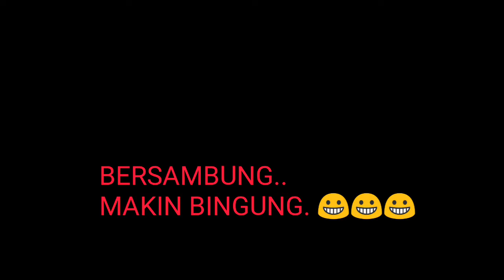KETIKA VLOGER BINGUNG 😀😀😀